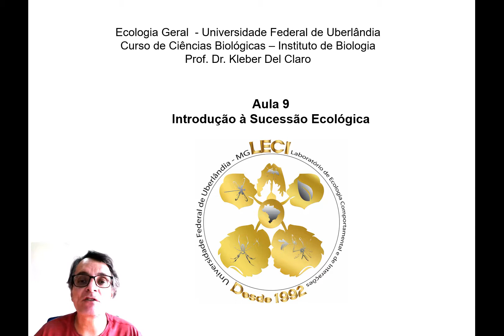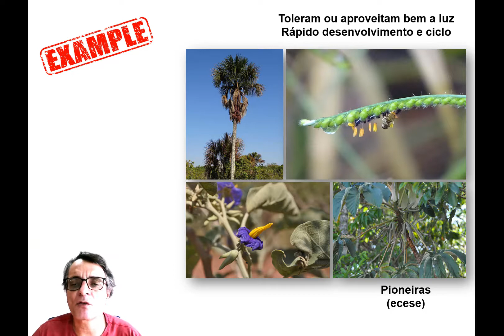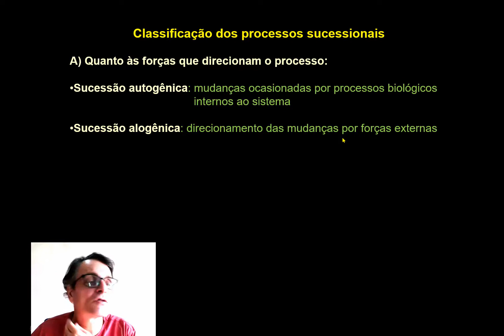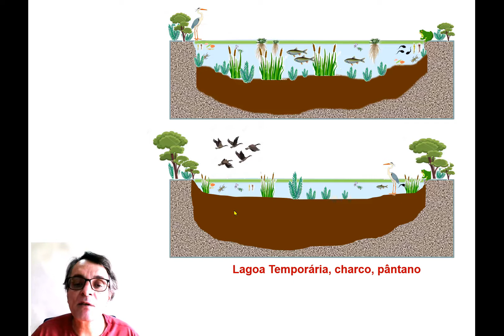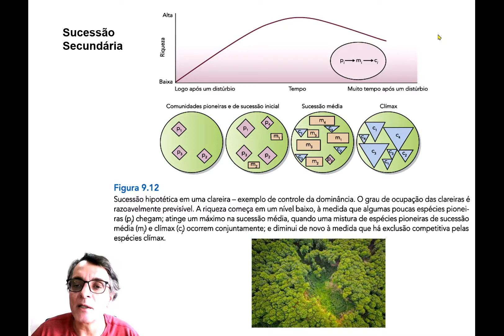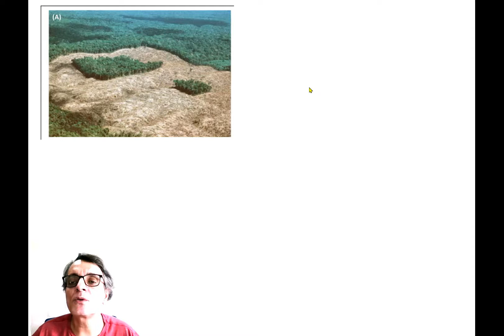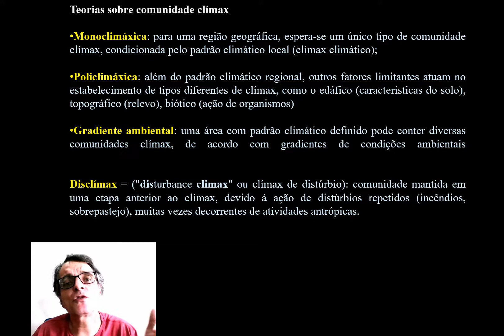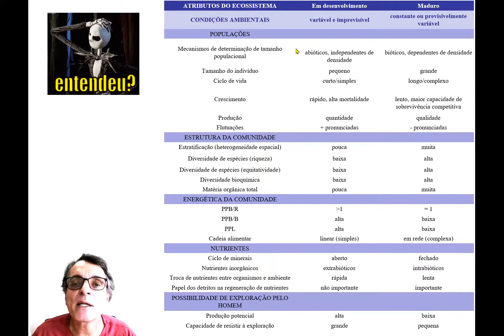Ecologia Geral Aula 9 Sucessão Ecológica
Ecologia Geral Aula 9 Sucessão Ecológica com KLeber Del Claro - Princípios básicos.